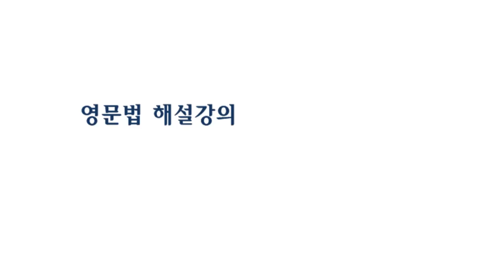7장 연습문제 1-4 영문법 기초 영어 토익 토플 텝스 ielts neat 외국어 영역